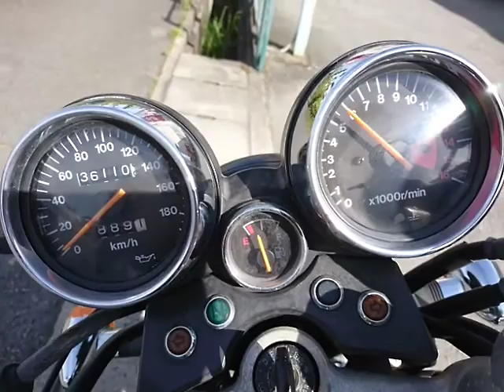バンディット400 1998年 中古車 バイクショップ名:バイクショップロード・スター